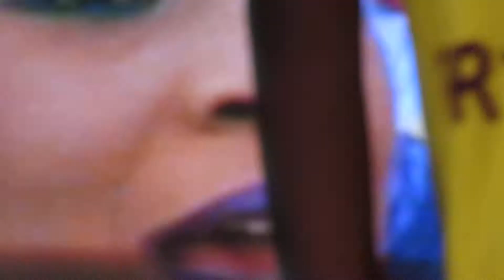SENEGAL 2015 - tv - images capturées et images jp gaslain